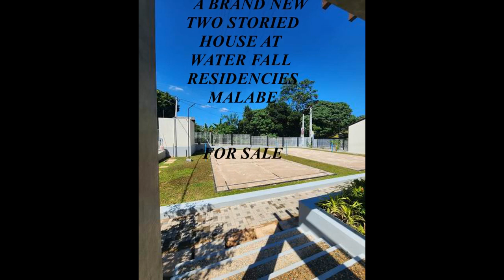3721 House for sale malabe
Brand new
4 bed rooms two storied
10.15 pchs 1500 sq.ft
Gated community
Chandrika Kumaratunga mw
malabe